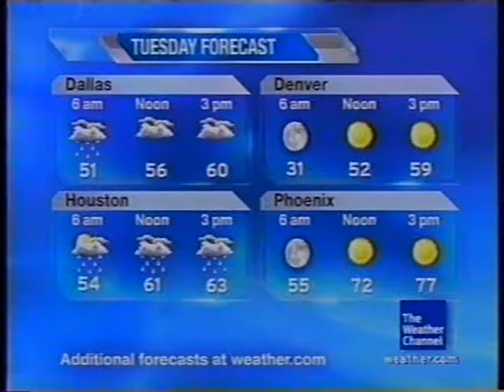TWC Local on the 8s from March 2010 #28